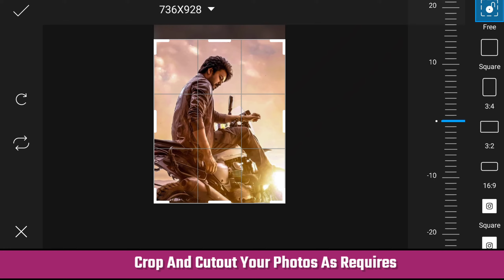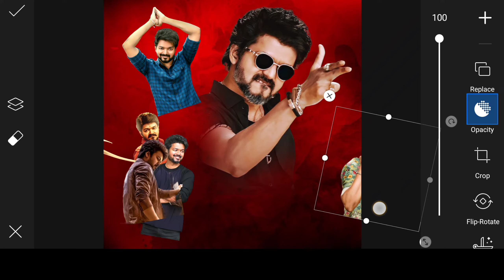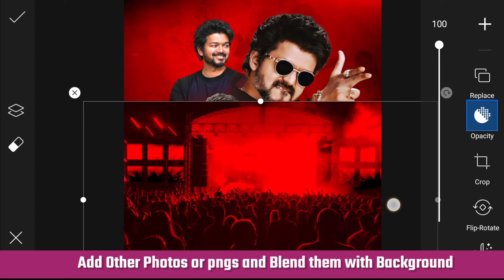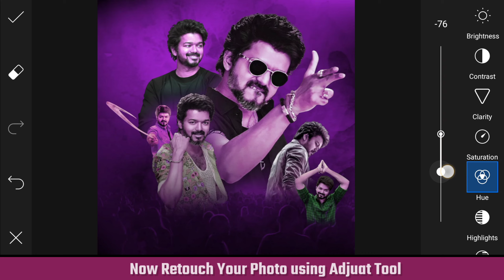Easy PicsArt Tutorial :Birthday Banner CDP photo editing tutorial | professional cdp editing picsart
Birthday cdp editing in picsart

😎So here you watching the 03 of 100 CDP Design from my challenge 100 CDP Design in 100 days

• Video Highlights
birthday photo editing picsart cdp
photo editing picsart new style
poster editing in picsart
best photo editing app for android
birthday editing video app
picsart poster design editing tutorial
poster making ideas easy

Keep watching
Keep learning
Keep editing

TAGS